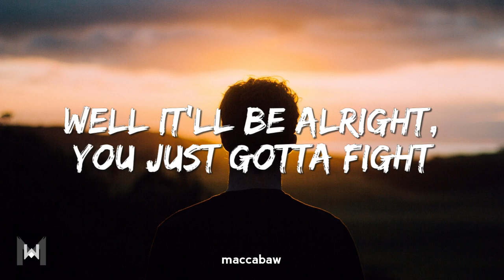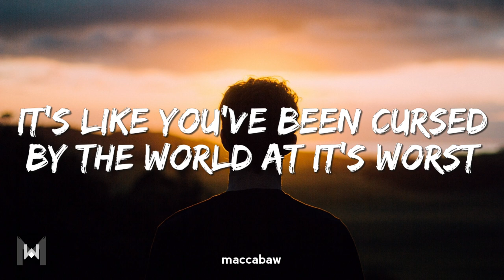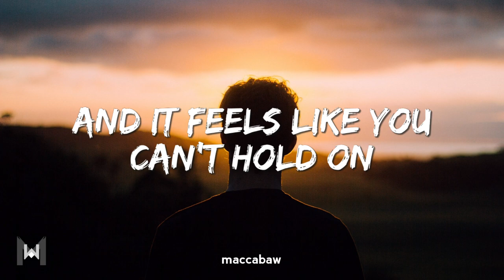NEFFEX - Stay Strong (Sophia's Song) [Lyrics]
🎤 Lyrics:
VERSE 1:
It’s a new day
And nothings really quite going your way
You got bad news
That’s confusing
You got sad news
That your wounded
And it feels like the worst time
You’re worried and scared and not fine
You feel unprepared with no signs
Well it’ll be alright, you just gotta fight

PRE:
Why do bad things happen to the best
Of us it seems
Like they should be blessed
They just might be
Angels here as guests
Teaching us to be our best
When everything breaks at the seams
And you feel like your losing belief

CHORUS:
Well dammit you just gotta stay strong
When it all falls apart and goes wrong
When you feel let down and so lost
And it feels like you can’t hold on
Cuz sometimes things go wrong
And one day everything’s gone
But you can make it out and move on
So dammit you just gotta stay strong

VERSE 2:
I know that it sucks and it hurts
It’s like you’ve been cursed by the world at it’s worst
I’m sorry
I know you can’t see it
But maybe all these things happened to you for a reason
So stay strong
And push through it
Your will power’s everything you got don’t lose it
And one day things will get better
You just gotta get through the stormy weather

Lyric video for "Stay Strong" by NEFFEX